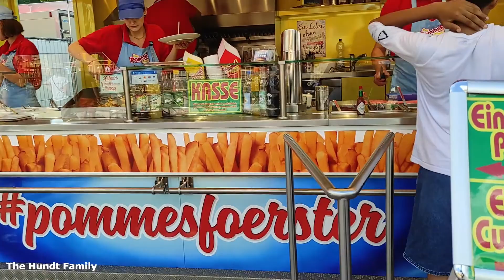Summer Fest 2022| The Hundt Family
Hi Darlings

Welcome back to our YouTube-Chanel